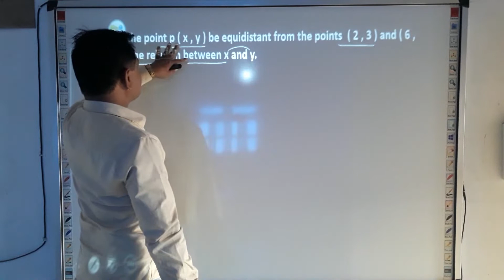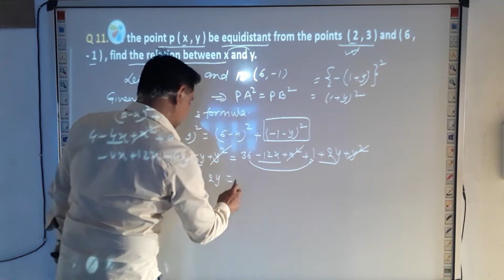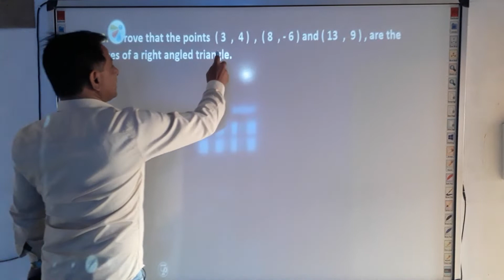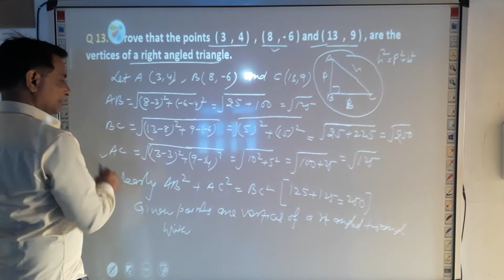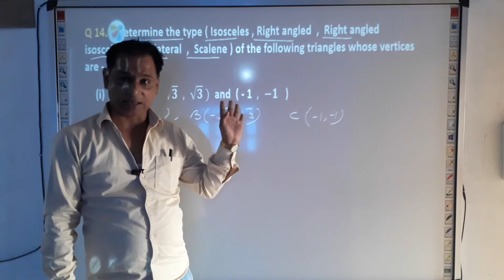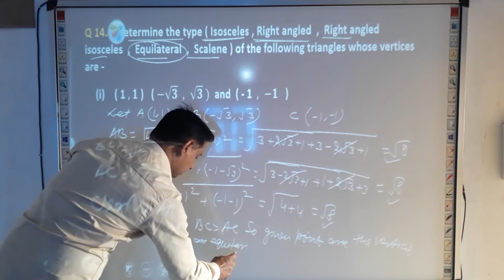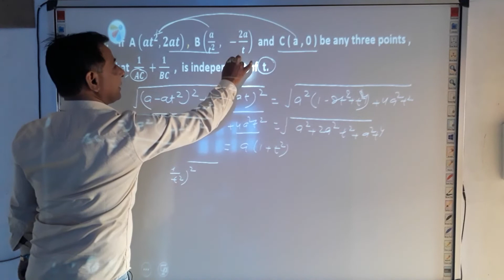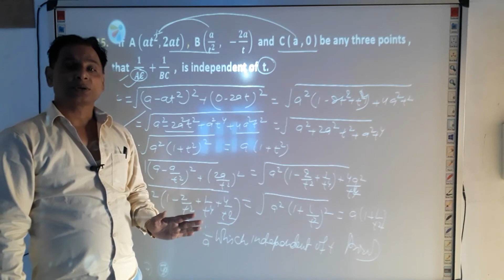Kc Sinha math solution Class 11 Ex.20.2 Ques. 11 - 15